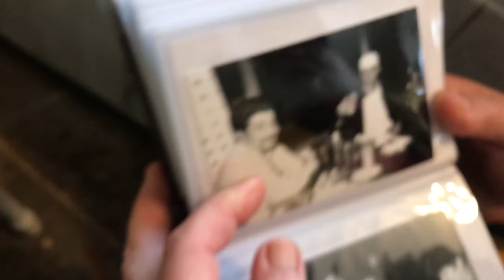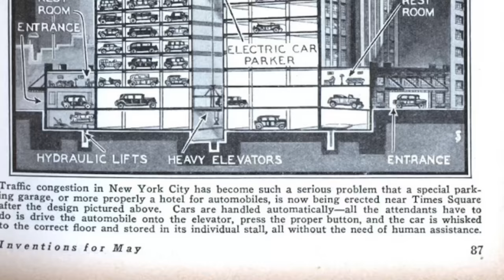A True Story About David Bowie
Al tells us an interesting story about how he met David Bowie while he was an electrician for Danceteria Night Club in New York City in the 1970s.  Al also tells us during this story about how he met Andy Warhol and also would see Donald Trump a lot around New York City.